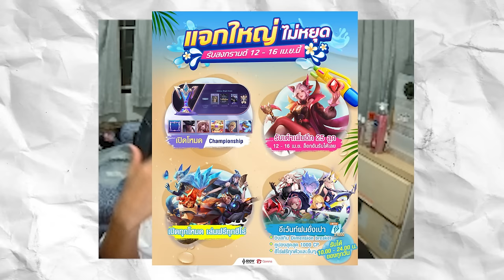เมื่อ! ผมเป็นหมอผ่าตัดในมายคราฟ 24 ชั่วโมง! (ยากมาก*)